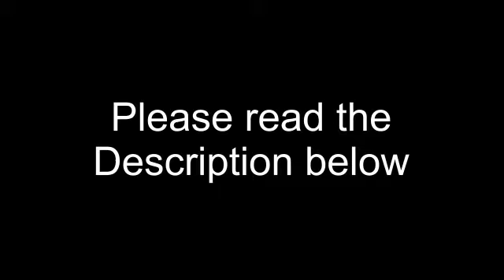FATHERS DAY WEEKEND (WATER SPORTS AND FAM)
Thanks to everyone for being a part of this video! Such an amazing weekend & Father's Day (Sunday) Due to the fact that this was a Family weekend get together, I was NOT able to upload a longer vlog due to the fact that most of the video I captured was family, I did however let you enjoy just a small version of our weekend! Till next time...Lee Fam Out!

.thats it, lol!